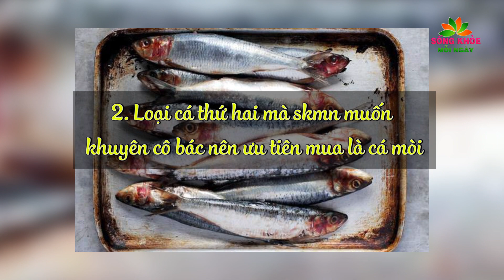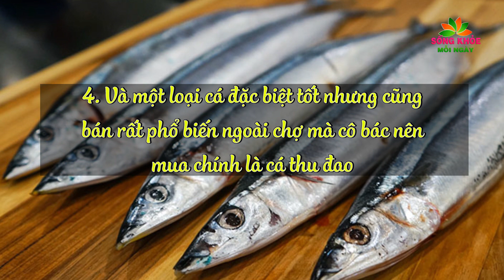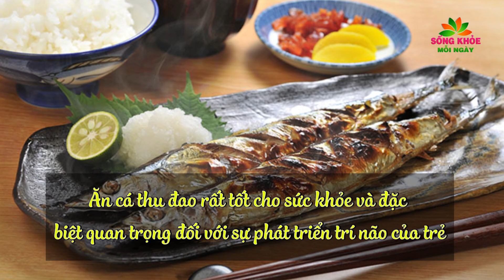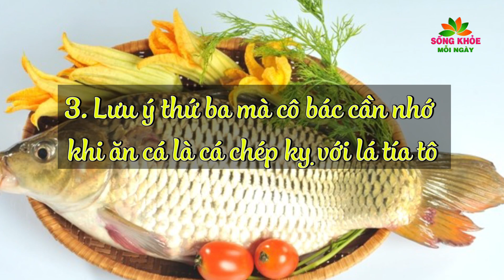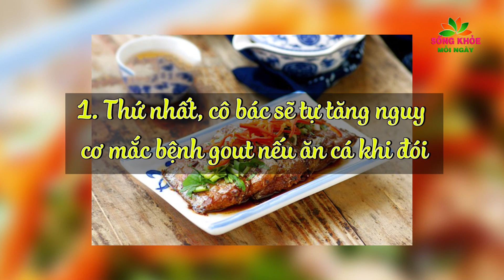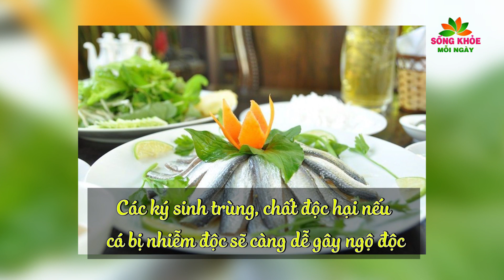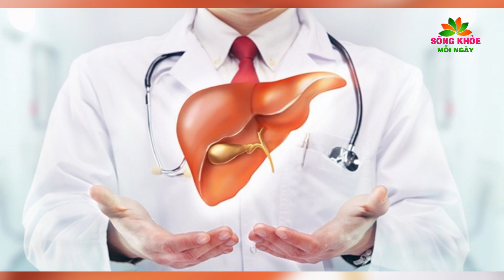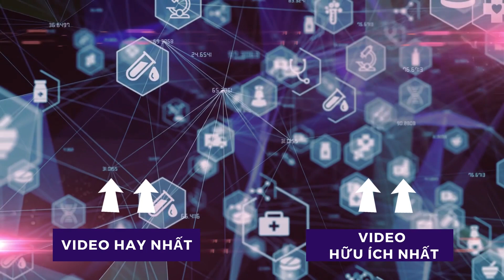AI ĐI CHỢ phải MUA NGAY 4 loại CÁ vừa NGON vừa BỔ DƯỠNG này THẦN DƯỢC đáng giá cả 100 triệu | SKMN